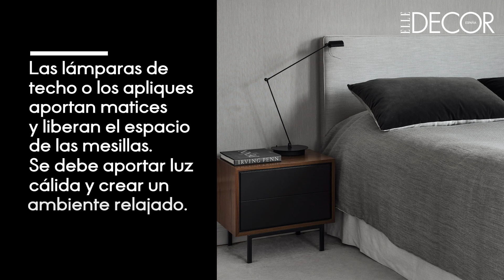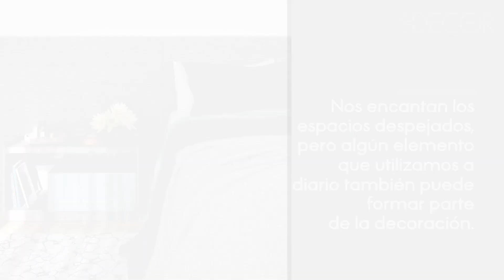Consejos de decoradores para un dormitorio elegante| DecoraciónTV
Para conseguir una habitación de lujo solo hace falta seguir unas pautas básicas que hagan de tu cuarto un lugar especial y un dormitorio que invite al descanso. La clave está en acertar con la fórmula para que nuestro dormitorio transmita comodidad. Para eso las casas con el proyecto de un interiorista detrás resultan una fuente de inspiración y hemos consultado con expertos en decoración e interiorismo.